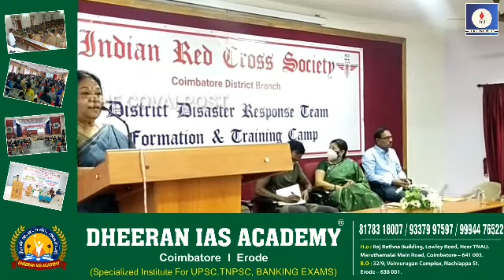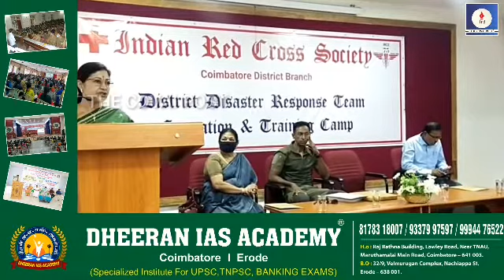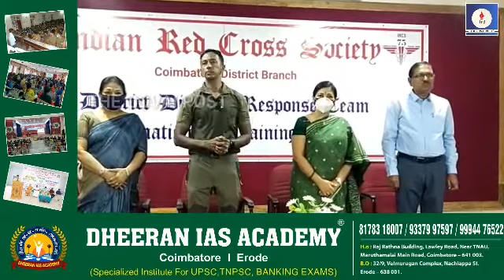செஞ்சிலுவை சங்கம் சார்பாக கல்லூரி மாணவ,மாணவிகளுக்கு பேரிடர் கால மீட்பு பணி பயிற்சி முகாம்